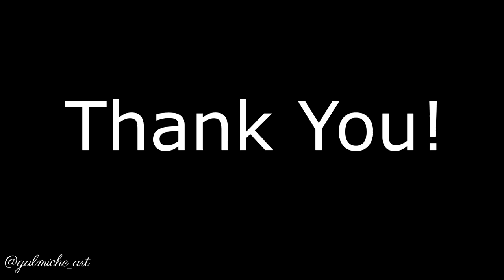Simple Dog Portrait | Speed Painting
Galmiche inc.

Products Mention:
Liquitex Gloss Varnish